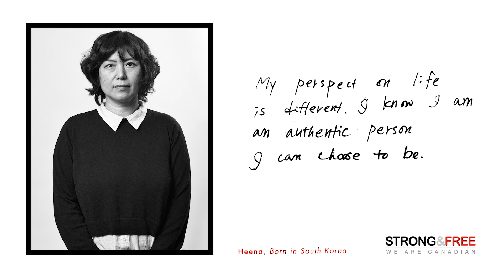Hasselblad Stories - Heena from South Korea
Episode 8 is a story of Heena from South Korea.

Strong & Free captures the challenges of immigration, raising kids in a new country, racism, and fitting in, and the small victories of citizenship, employment, being community leaders, and encouraging their kids to dream big. What does it mean to live with dignity, to work hard, stumble, fall and keep going, no matter the setbacks.
Listen to these stories to find out.

Through the sharing of this work, I hope I can inspire you to make pictures that matter to you.